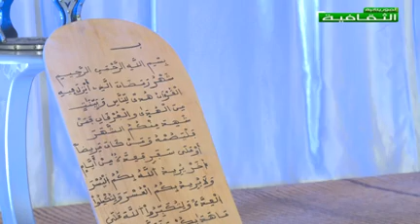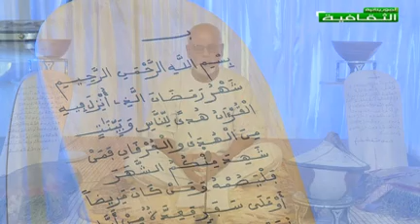مدائح و ابتهالات